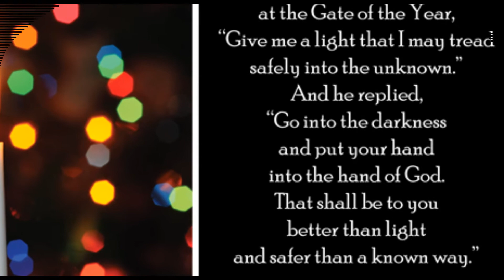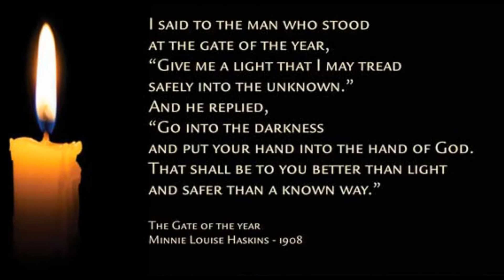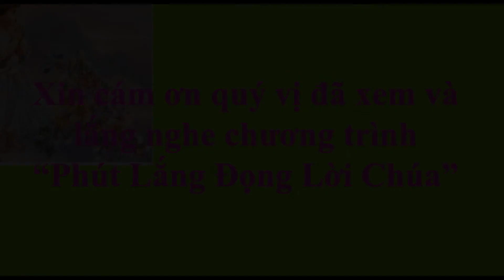Thứ Tư tuần 34 TN_ Phút lắng đọng Lời Chúa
"Vì danh Thầy, anh em sẽ bị mọi người thù ghét. Nhưng dù một sợi tóc trên đầu anh em cũng không bị mất đâu" (Lc 21, 17-18).